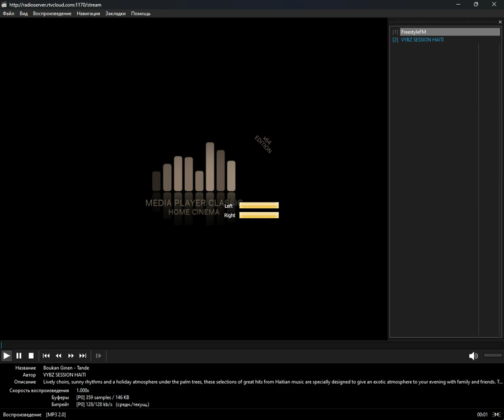icecast - and_more (Media Player Classic Home Cinema) (06.08.2024)